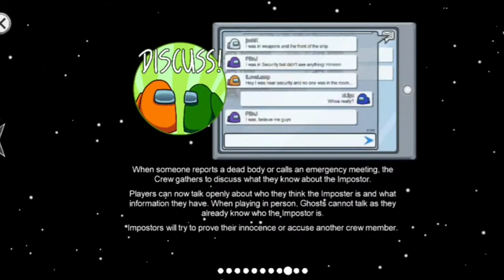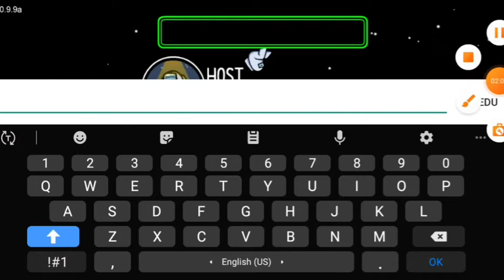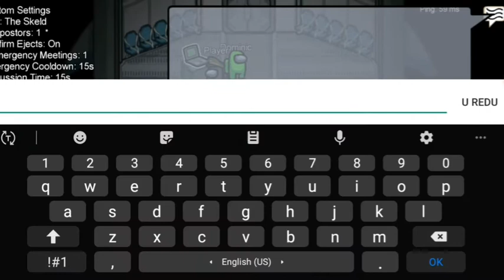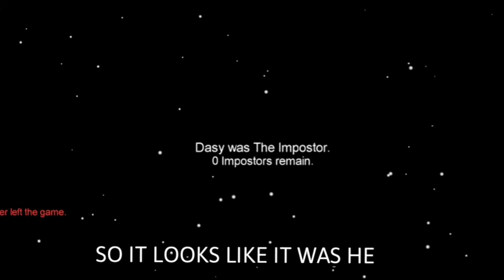I DON'T KNOW WHAT I NEED TO DO HERE! Among Us gameplay #1 *subtitles* (read bio)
always read bio.

So, today, im going to play currently most popular game in the world, Among us. This is my first time, so i was really confused😐
If you guys know how to add real subtitles, please write down in comments.

*im sorry for bad quality of video, if anyone know better program for editing video PLEASE write in comments*